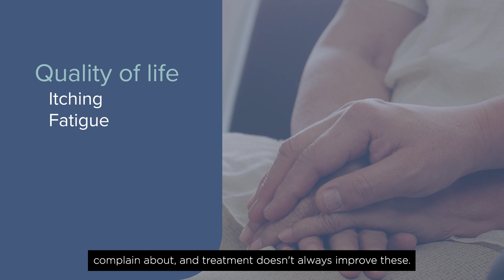Understanding Primary Biliary Cholangitis (PBC)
The challenges faced by people living with Primary Biliary Cholangitis (PBC) exist year-round. Learn more about this rare disease from Nancy Reau, MD.

About Gilead
Gilead Sciences, Inc. is a biopharmaceutical company that has pursued and achieved breakthroughs in medicine for more than three decades, with the goal of creating a healthier world for all people.

The company is committed to advancing innovative medicines to prevent and treat life-threatening diseases, including HIV, viral hepatitis, COVID-19 and cancer. Gilead operates in more than 35 countries worldwide, with headquarters in Foster City, California.